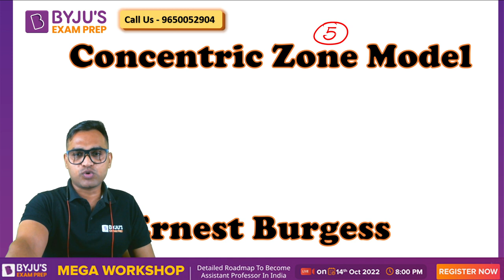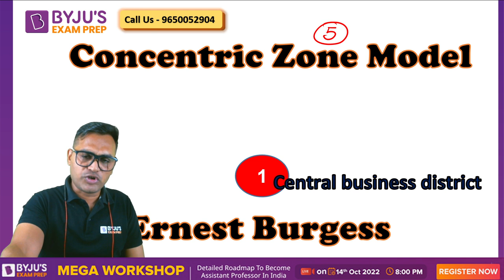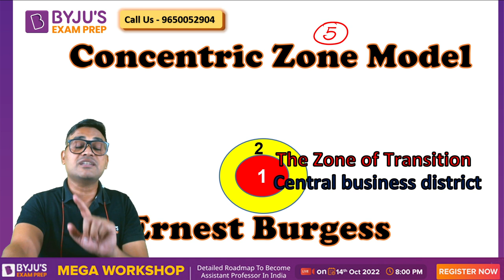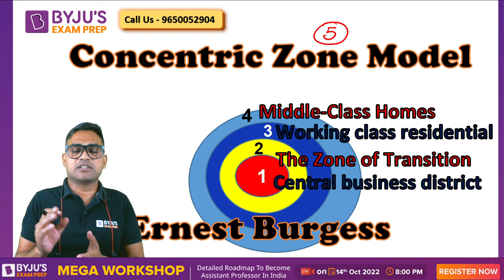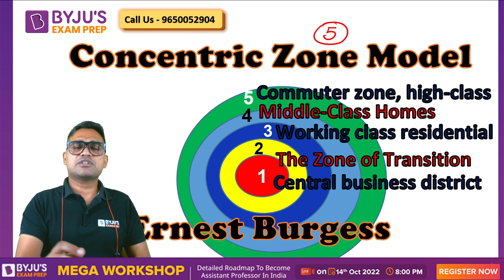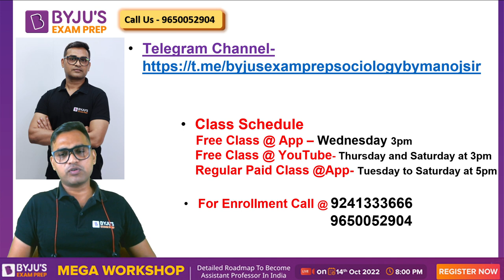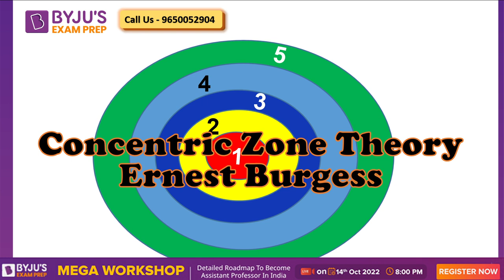The Concentric Zone Model/ The Burgess Model/ The CCD Model / UGC NET Sociology | Manoj Sir